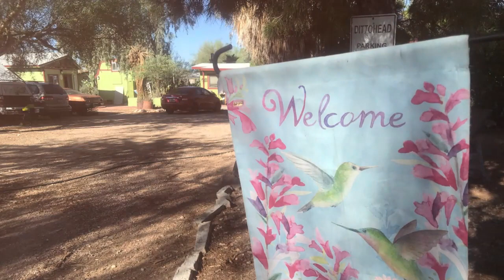WEST VALLEY RURAL GARDEN 2023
When thinking of RURAL SPACE, try thinking of your "YARD" as a GARDEN & HABITAT. Once you change that mindset, it changes how you MANAGE that space, and PRODUCTIVE RESULTS should shortly follow.